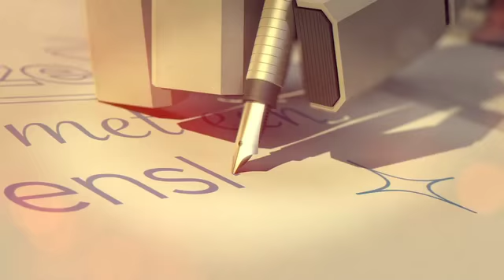Staatsloterij - Maak je eigen Wenslot 2013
Stel, jij wint de Staatsloterij. Van wie laat je dan een wens uitkomen? Maak je eigen Wenslot op en maak samen kans op 100 Staatsloten per persoon.